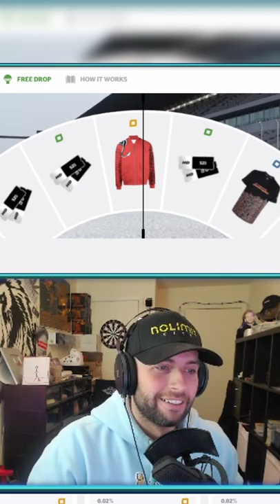$365,000 dollar Lamborghini!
Clips Channel for WatchGamestv

Send me stuff:

P/O Box:
WatchGamesTV
Suite # 1257
3-1750 The Queensway

lets get this dub gamers live on twitch with another win cant wait to play on hypedrop big hype poggers my guys playing slots opening csgo cases unboxing mysteryboxes worth 10k 50k even 100k all the time all you gotta do is go to youtube  watchgamestv is a funny guy who like to play at casinos and game he owns lots of rolexes and other high end appearl nike dior collabs, and louis vuitton worth lots of money thousands of dollars 10s of thousands of dollars he gambles all the time because he loves gambling hes friends with prodigy trainwrecks and heyitsjoe he dosn't like to play poker with bmachime but he does like to play gates of olympus fruitparty crazytime live dealer blackjack and datdrop. he got a max win on fruitparty once worth $100,000 dollars